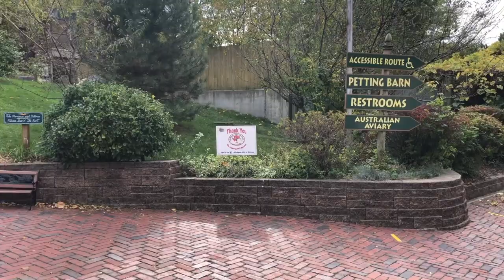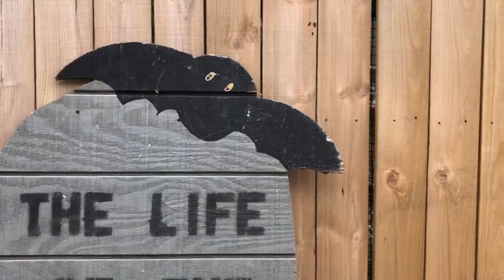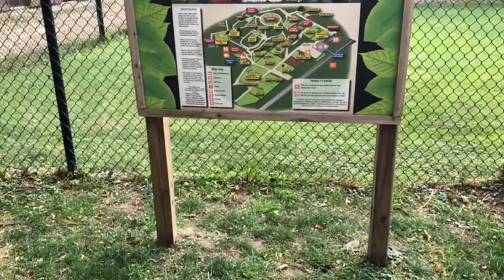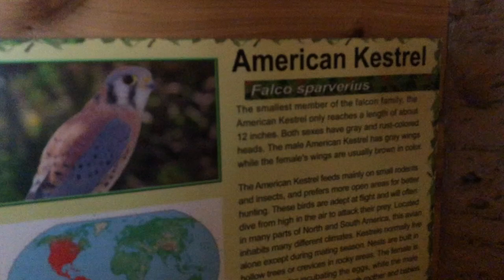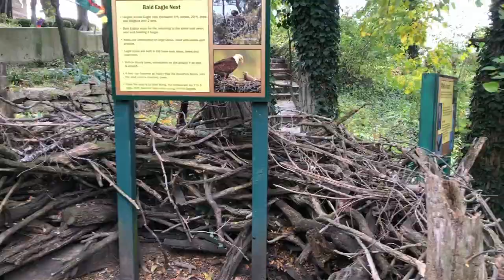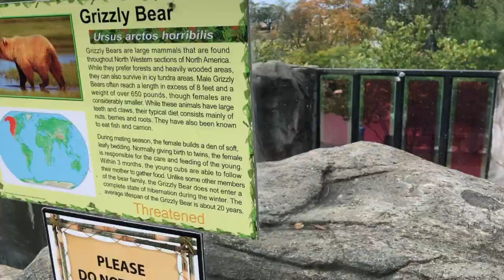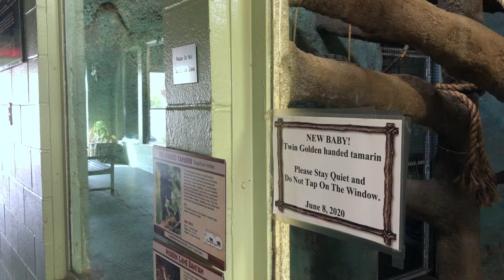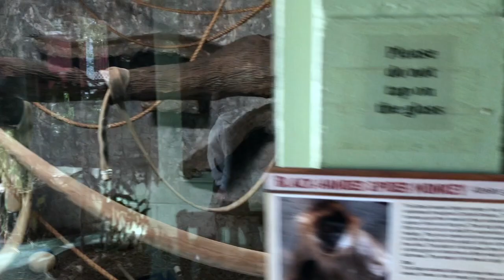Family Fun Day | Washington park zoo Michigan city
We had a fun day hanging out at the Washington Park Zoo in Michigan City.
The Washington Park Zoo is a zoo located in Washington Park, Michigan City, Indiana, which covers 15 acres on a hilly sand dune close to the southeastern tip of Lake Michigan. The park and zoo were listed in the National Register of Historic Places in 1991.
🔰Do you want to become a Lion?
🔰Do you want feel empowered?
Check out this and more dope statement tees from Tees of Life!